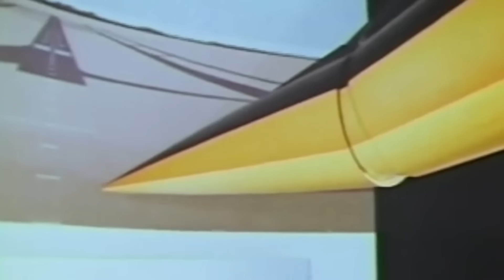The Insanely Bigger Faster American Concorde Failures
In 1962, the British and French governments announced the world's first supersonic aircraft: the Concorde.

To compete with the most advanced civilian plane in the world, President John F. Kennedy issued a request for proposal to build the first American supersonic transport.

Mired in political turmoil, spiraling costs, and environmental protests, the selected design, Boeing 2707, became one of the most ambitious aircraft projects in history.